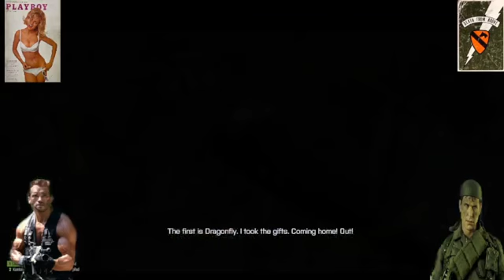Arma 3 [CZ] Větnam 1965-75 Campaign part9" 2021 CZ /🍺